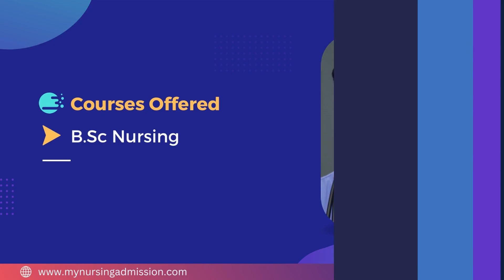Indira Priyadarshini Nursing College- Bidar | Nursing Colleges In Karnataka | mynursingadmission.com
Indira Priyadarshini College of Nursing was established in the year 2006. The College is situated at Bidar District in Karnataka. The College has well infrastructure including furnished Classrooms, Internet facility, Modern Computer Lab, Library with wide Collection of books, Journals, etc. The teaching faculties are experienced & dedicated and create a friendly atmosphere with the students. Students who secure a minimum of 50% or above in science subjects in Senior Secondary are eligible to study in our Campus. Selection Process is through Management Quota and Counselling Quota. Indira Priyadarshini College of Nursing can easily be reachable either by bus or by train. Indira Priyadarshini  College of Nursing provides Hostel for the Students. Also hygienic homely food is served in the Hostel.